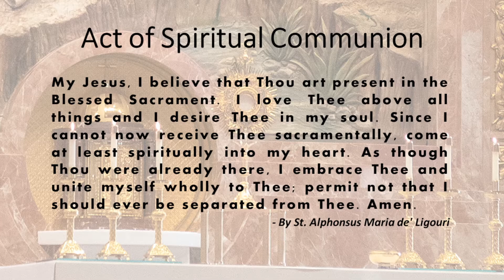St. John the Baptist, Costa Mesa - Holy Mass - October 11, 2022